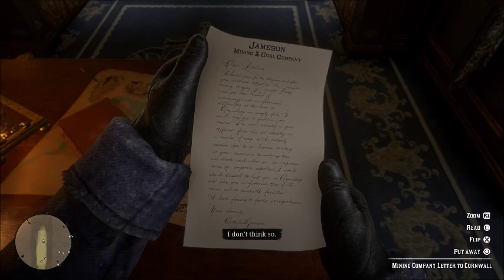Red Dead Redemption 2: Part 3